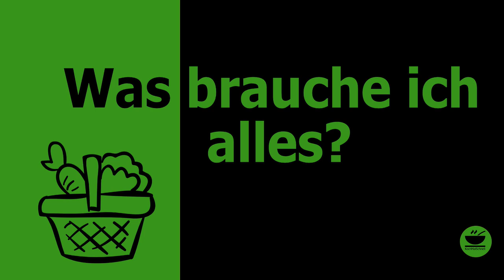Turbo Knoblauch Ciabatta 🍞🥖 vom Discounter von KochMalSchnell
Hier zeige ich Euch, wie man ganz schnell sein eigenes Turbo Knoblauch Ciabatta nur mit Zutaten von dem Discounter eurer Wahl herstellt. Lecker und besser als die fertig gekauften.

Ich glaube, jeder kann kochen. Probiert`s doch einfach aus! Euer KochMalSchnell!

Zutaten

1 Aufback Ciabatta
200 ml Olivenöl
3-6 Zehen Knoblauch, gepellt
1 Bund Petersilie oder TK Petersilie
½ TL Pfeffer
200 g Mozzarella

Zubereitung

1. Ofen auf 200 Grad Umluft vorheizen
2. Olivenöl, Knoblauchzehen, Petersilie und Pfeffer in einen Mixbecher geben und mit
dem Pürierstab solange pürieren bis eine cremige Masse entsteht
3. Ciabatta aus der Packung nehmen und vorsichtig längst in zwei Hälften schneiden
4. Beide Hälften mit der Olivenöl-Knoblauch-Masse bestreichen
5. Ciabatta zusammenklappen und in den Backofen geben
6. Nach 5 Minuten wenden und weitere 5 Minuten backen
7. Nach insgesamt 10 Minuten das Baguette auf dem Blech vorsichtig
auseinanderklappen
8. Jede Hälfte mit der Hälfte des Mozzarellas belegen
9. Beide Ciabattahälften nun nochmals 5 -10 Minuten je nach gewünschtem
Bräunungsgrad überbacken
10. Auskühlen lassen und in Stücke schneiden

KochMalSchnell